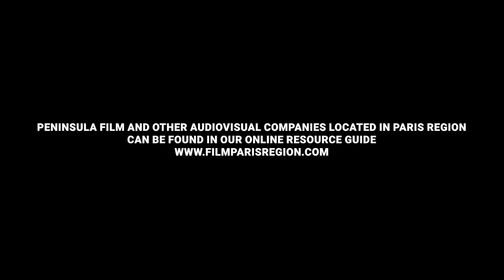John Bernard - line Producer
John Bernard is a line producer working in Paris Region. He has been collaborating with foreign productions for over twenty years to bring their film and audiovisual projects to the local area.
John Bernard est un producteur executif basé en région parisienne. Il collabore avec des productions étrangères depuis plus de vingt ans pour faciliter l'implantation de leurs projets cinématographiques et audiovisuels dans la région.